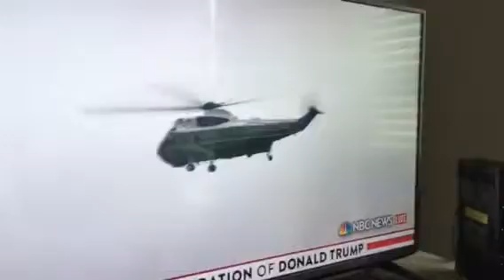Greatest president ever president Obama and First Lady Michelle